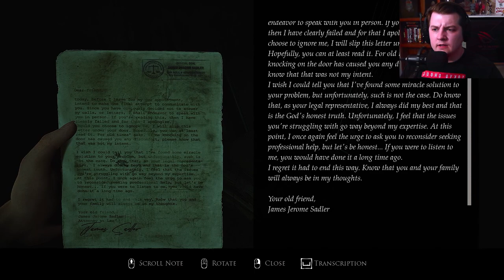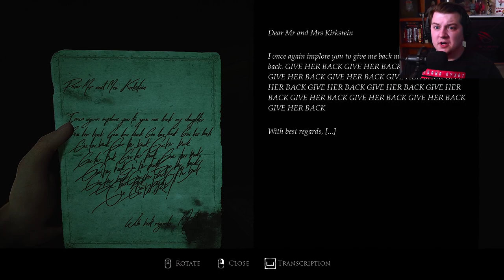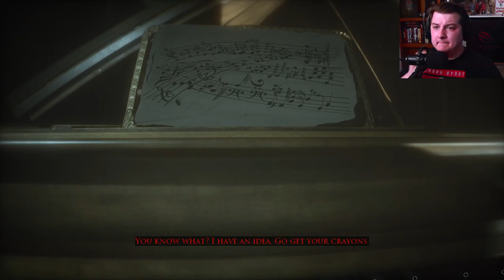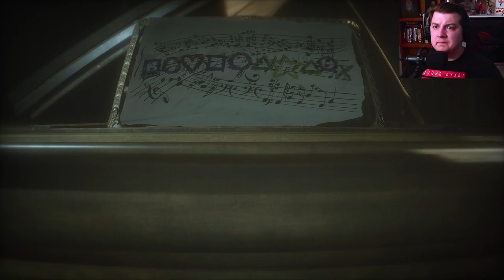Insanity Is What Divides!!! | Layers Of Fear Inheritance (2023)